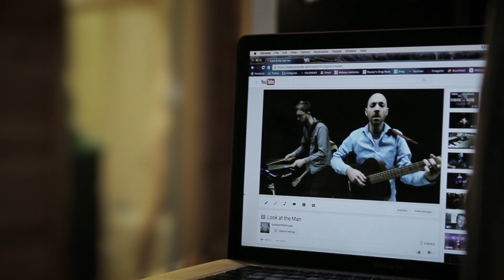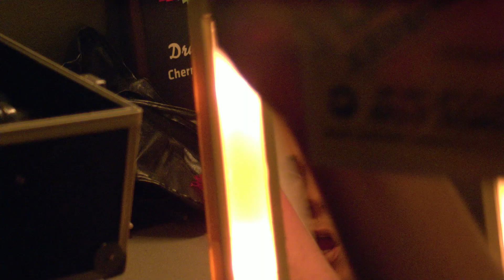Builder of the House - Look at the Man (Official Video)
'Look at the Man' from Ornaments by Builder of the House

A day in the life of a drag queen

An exploration of how labels do not define the whole of a person

release date: November 18, 2016 on sonaBLAST! Records

Directed by Rob Cimitile, Co-directed by Derek R. Brigham, with cinematography by Tadin Brown and produced by sonaBLAST! Records, Through the Door Productions, and Rob Cimitile

Starring Cherry Lemonade / Conor Leigh Tubbs

Also Starring:
Step Mother / Trevor Paul
Bianca York / Lucas Bibeau
Vanilla Honey-Bush / Ryan Wallace
Delilah N'Chains / Ansell Hague
Delia Hill

Additional Credits:
Edited by Derek R. Brigham
Color Correction and Titles by Sam Peisner
Filmed at Styxx Nightclub and around Portland, ME

Filmed on a Digital Bolex 16mm and Canon EOS 70D
Category
Music
Music in this video
Listen ad-free with YouTube Premium
Song
Look at the Man
Artist
Builder of the House
Album
Licensed to YouTube by
ONErpm (on behalf of sonaBLAST! Records); ASCAP